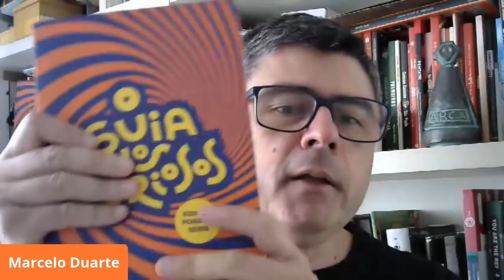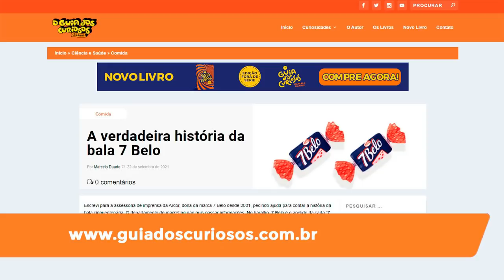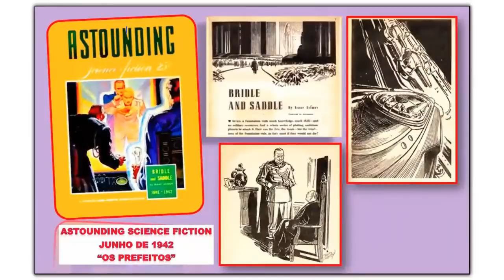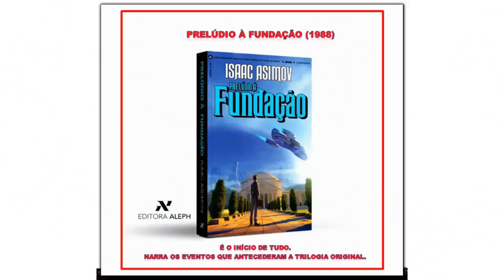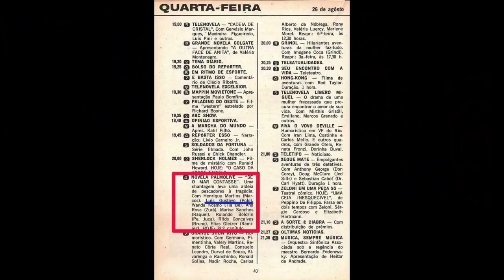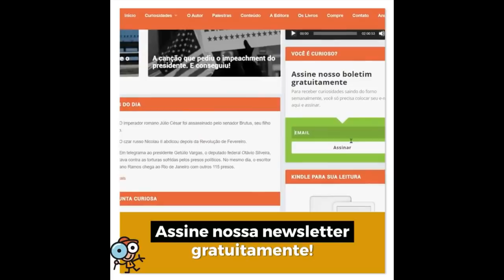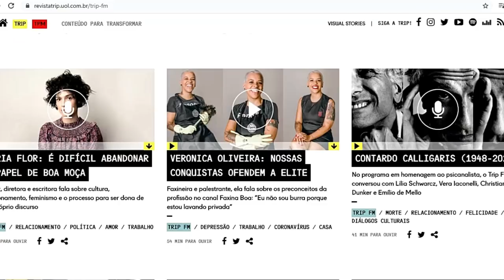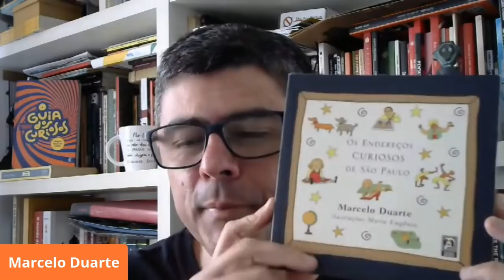ENTRE ESPADAS E DINOSSAUROS - Programa 59 - Olá, Curiosos! 2021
O professor de História Érico Padilha criou o Museu Virtual "Espadas e Lâminas Brasileiras" no Facebook, no Instagram e no YouTube. Ele tem dezenas delas, conseguidas ao longo dos últimos onze anos. As joias da coleção são espadas usadas pela antiga Guarda Nacional. Érico apresenta muitas delas em sala de aula, como material pedagógico, para encanto dos alunos.

O paleontólogo e paleoartista Ariel Milani Martine apresenta a mais nova descoberta na área: o kariridraco dinae, o pterossauro que viveu há 100 milhões de anos na Chapada do Araripe, no Nordeste braslleiro. Você sabia que pterossauros não são dinossauros? Ou que as aves modernas não descendem dos pterossauros, mas dos próprios dinossauros? Ariel comenta a briga entre os paleontólogos brasileiros e o museu alemão que se recusou a devolver o fóssil do ubirajara jubatus, contrabandeado do Brasil em 1995. Ariel também explica os planos de uma startup americana de biotecnologia de recriar os extintos mamutes.

Warde Marx conta a origem das estações dos anos. Marcelo Abud faz uma homenagem ao Dia Nacional do Rádio (25 de setembro). Fábio Dias apresenta um jingle que fez história e que não era jingle. Sílvio Alexandre ensina a melhor maneira de ler a saga "Fundação", de Isaac Asimov. Gilmar Lopes checa um vídeo de parar o trânsito. A banda Bek e os Tiozão encerram o programa com um sucesso do ABBA: "Super Trouper".

Conheça livros da equipe do "Olá, Curiosos!". Para saber mais é só clicar!

"O guia dos curiosos - Edição fora de série", de Marcelo Duarte

"De onde vêm as palavras", de Deonísio da Silva